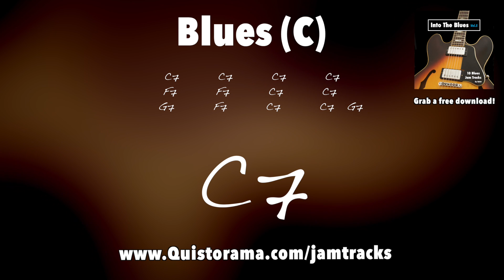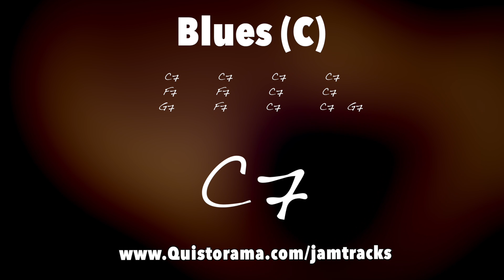Funky Blues Guitar Backing Track Jam (C)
Funky Blues guitar backing track in C feat. Ross Campbell on the intro jam! Play-along starts 0:32
🎼 INTRO SOLO TAB More Blues jams ENJOYYY!

I hope you guys enjoy this funky Blues jam track in C!

Remember this is the BLUES, so even though I've listed a lot of scale options below, you can always go for jamming on the easy pentatonic or Blues scale and simply FEEL it. This one is for you guys to really get into the groove and have fun jamming your funkiest Blues licks and riffs!

▶ Jam fam community (share your jams) ◀

★ Facebook → Quist Backing Jam Tracks Forum

Chord progression:

II:   C7    I   C7    I     C7     I       C7        I
I     F7    I   F7    I     C7     I        C7        I
I     G7    I   F7    I     C7     I    C7   G7   :II

Knowing the main 7th arpeggios will come in handy:

C7 - C E G Bb
F7 - F A C Eb
G7 - G B D F

Suggested scales:

C Minor Pentatonic - C Eb F G Bb

C Minor Blues Scale - C Eb F F# G Bb

C Major Pentatonic - C D E G A

(you could think A minor pentatonic as it's the same!)

C Mixolydian (C7 chords) - C D E F G A Bb

C Dorian (F7 chords) - C D Eb F G A Bb

C Major Scale (G7 chords) - C D E F G A B

▶ Gear ◀

★ Guitar Strings (Ernie Ball Paradigm)

▶ Connect ◀

▶ Merch ◀

▶ Quist Music ◀

▶ Tour ◀

(live dates coming)

HAPPY JAMMING!

Snail Mail:

Studio City
USA